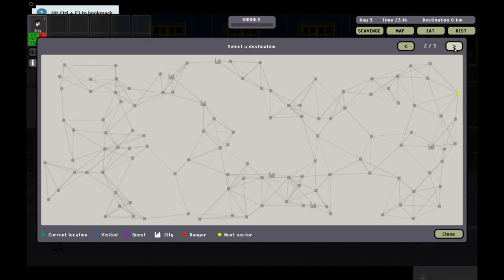Let's Play March Of The Living Ep. 3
Stumble, fumble, groan... The behavior of the zombie in popular culture. There is enough material on zombies to write a thesis on their fictional biology, propigation, potential origins, and possible mating habbits... rule 34 joke. Watch on for your zombe research needs.